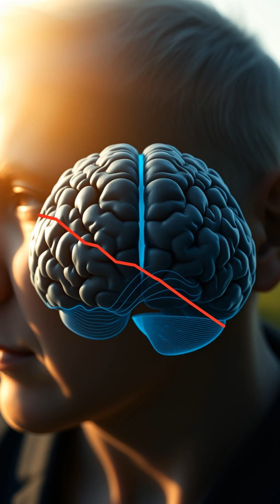🤯 5 Mind-Blowing Facts About Your Brain That Aren't True!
🤯 Mind blown! Discover unbelievable truths about your brain you won't believe are real. From hidden powers to weird abilities, unlock the secrets of human cognition!